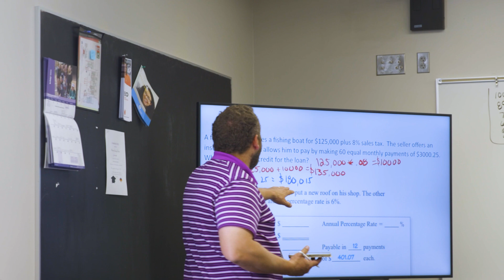Phoenix Learning Center Final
Phoenix Learning Center offers an alternative program for students who thrive in an alternative high school setting. Recognizing that there are many pathways for a student to succeed, staff offer personalized learning options in a family-like setting. Small class sizes support that individualized focus, where students learn to be responsible for their own learning plan. Phoenix Learning Center instills confidence and reinforces gratitude and joy in daily life as students work to earn their diploma.